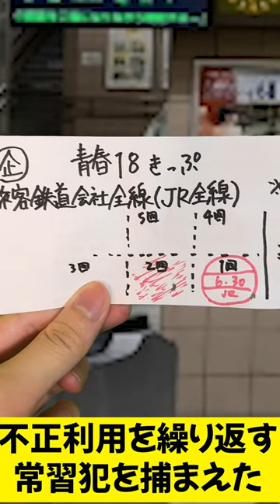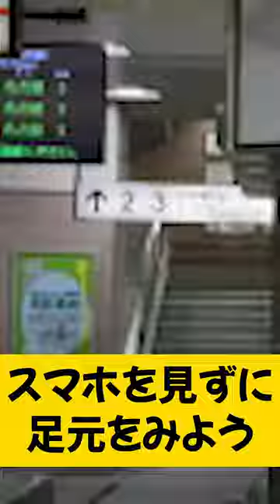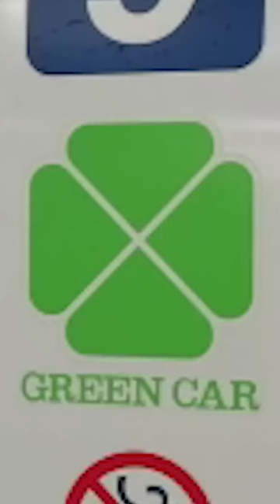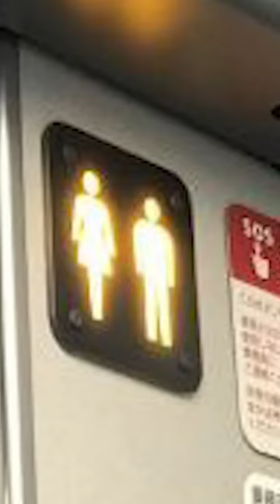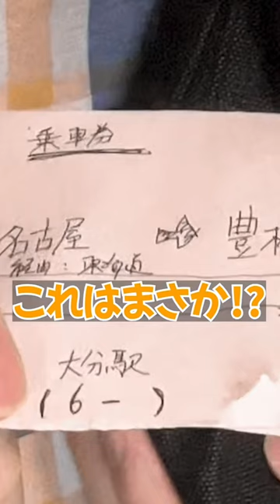【ブチギレ】駅や学校で巻き起こる怒りのコント集 を二年分まとめてみた...w 第二弾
ブチギレ動画を一気見できるようにまとめてみました！！
第二弾もキレまくってます！！笑